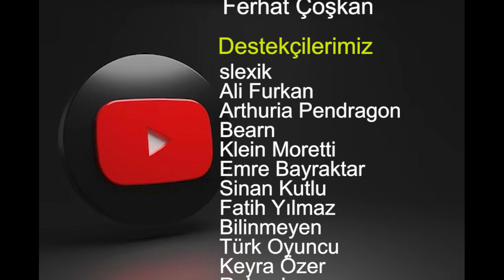World of Tanks'da Nostalji Yaşayalım Dedik Ama Oyun Akıl Sağlığımızı 30 Dakikada Yedi...